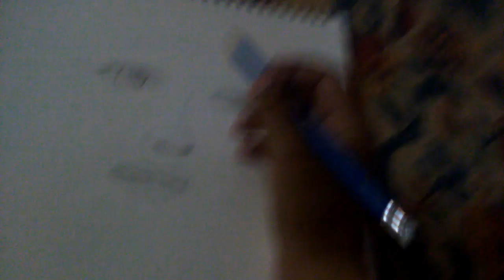draing is great